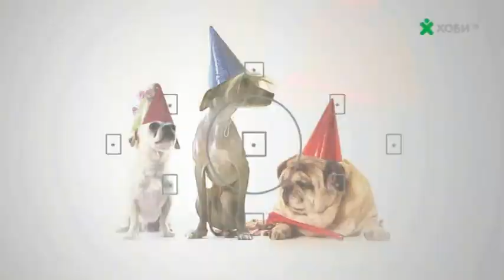Специализирана изложба за породата далматин гр. Първомай 2015г. - Хоби ТВ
DALMATIAN CLUB SHOW PARVOMAY
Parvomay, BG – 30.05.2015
Richter/Juge/Judge: Rune JOHANSEN (SE)

Divalinor Desert Rose       1EXC/V1, Veteran club winner’15,BOB, BIS Veteran, BISS
Croata Dals Al Capone        1EXC/V1, CAC, BOS